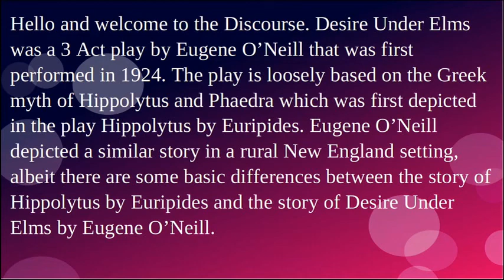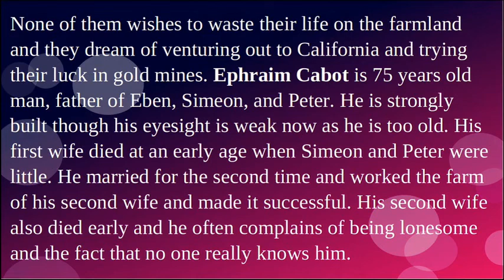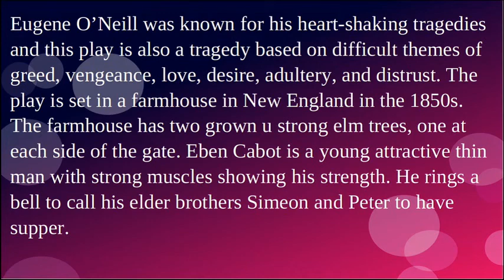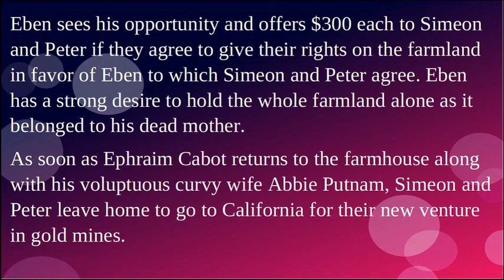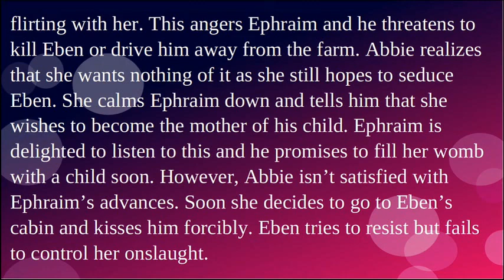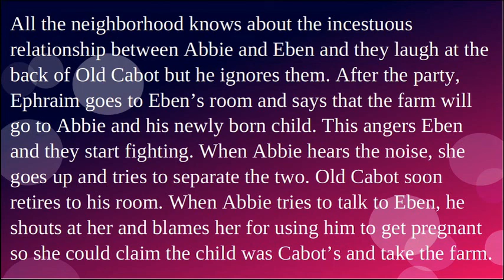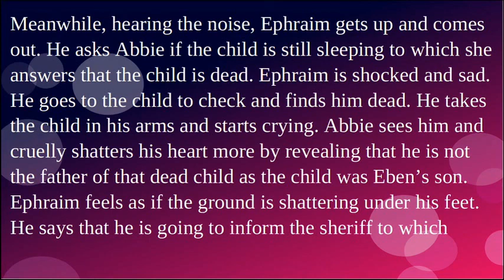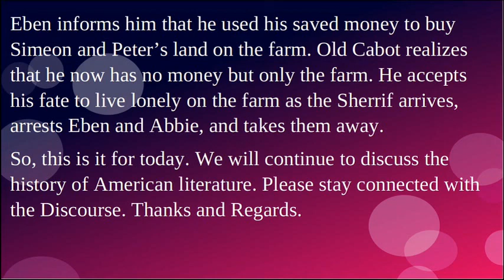Desire Under Elms by Eugene O’Neill | Characters, Summary, Analysis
Desire Under Elms was a 3 Act play by Eugene O’Neill that was first performed in 1924. The play is loosely based on the Greek myth of Hippolytus and Phaedra which was first depicted in the play Hippolytus by Euripides. Eugene O’Neill depicted a similar story in a rural New England setting, albeit there are some basic differences between the story of Hippolytus by Euripides and the story of Desire Under Elms by Eugene O’Neill.

Characters: Eben Cabot is a young man with a strong sinewy build. He is attractive looking with defensive and resentful eyes. He lives with his old father and two half-brothers from his father’s first wife. The farmland they live on belongs to his mother whom his father married for land. His mother died while working hard at the farm and Eben blames his father for her death. Simeon and Peter Cabot are elder than Eben. Simeon is 39 years old and Peter is 37 years old. None of them wishes to waste their life on the farmland and they dream of venturing out to California and trying their luck in gold mines. Ephraim Cabot is 75 years old man, father of Eben, Simeon, and Peter. He is strongly built though his eyesight is weak now as he is too old. His first wife died at an early age when Simeon and Peter were little. He married for the second time and worked the farm of his second wife and made it successful. His second wife also died early and he often complains of being lonesome and the fact that no one really knows him. While he remained dutiful to each of his sons, none of his sons is close to him. Simeon and Peter wish he dies so that they may get their share of the farm and go to California to find gold. Eben on the other hand resents his father and wrongly blames him for his mother’s death. Abbie Putnam is a vivacious buxom woman, 35 years old. She is attractive with a strong appeal that cannot be denied. She marries Ephraim Cabot and becomes his third wife for security, money, and land. However, Ephraim is too old for her and she sets her eyes on Eben. Eben believes that she married his father only to grab his mother’s land. He resents Abbie for this but gradually accepts her as his lover. Abbie is happy to get the security of home as Ephraim’s wife while her physical and emotional needs are fulfilled by Eben until he comes to think that she is tricking him for his land.